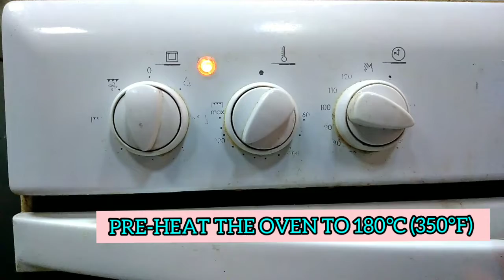CORNFLAKES CHICKEN | Eirene Bandoles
CHICKENCORNFLAKES RECIPE:
500G  CHICKEN
1 CUP PLAIN FLOUR
2 EGGS
1/2 TSP BLACKPEPPER
1/2 TSP SALT
2 CUPS CORNFLAKES

OVEN TEMP: 180° (350°F)
BAKE FOR 15 MINS.